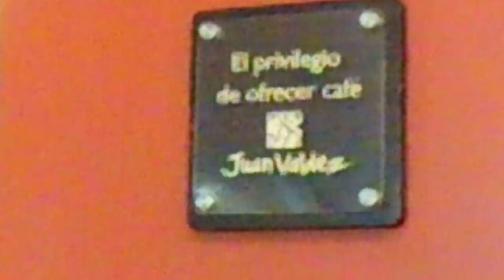#1 Guayaquil es bello, sus hoteles también al 2014.02.19.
Un buen trabajo en equipo mantiene a GYE bello.

Guayaquil es bello cuando es limpio y nos muestra sus rincones de recreación, en el Ecuador, Sur América.

"Ecuador (Country)" Puerto Guayaquil Ecuador expresión fe caminar "calles de los Samanes" frente vart12345 vriofrio @vriofrio  "frente a frente" parque "espacio de recreación" limpio adecuado "bien cuidado" Museo del Julio Jaramillo, Música Popular, Guayaquil, Ecuador, Vicente Riofrío, CSECT, Jenny Estrada Ruíz, música, espíritu musical guayaquileño, C@vriofrioespol, riofriodocespol, María Alejandra López Chica, puerto Santa Ana, Hotel Sheraton,